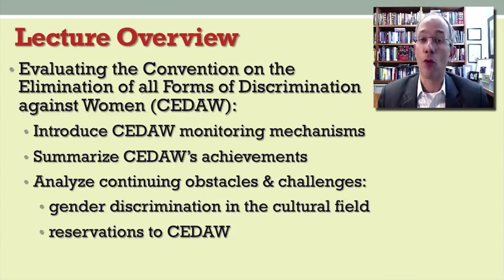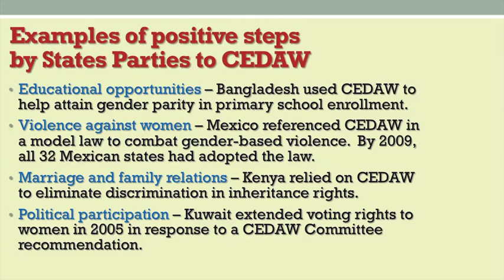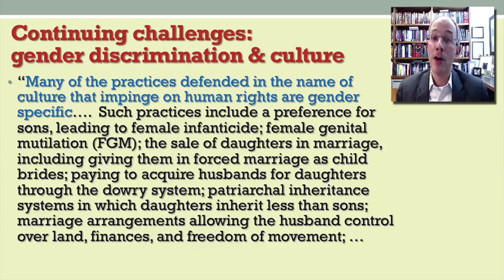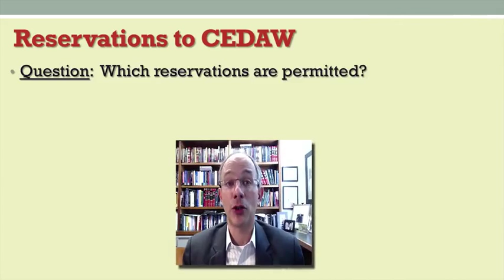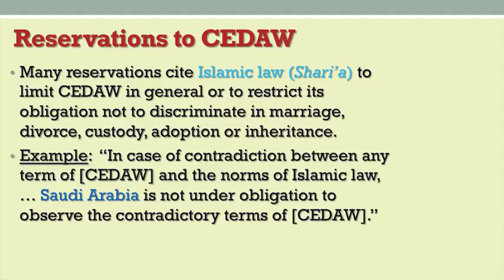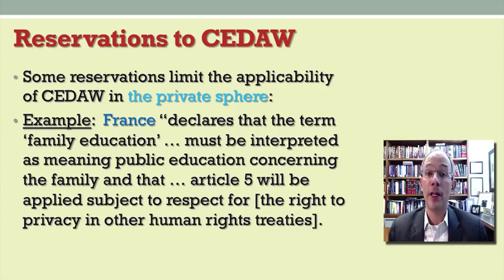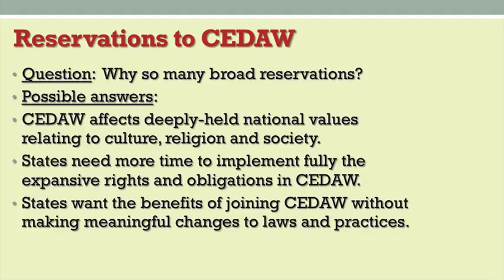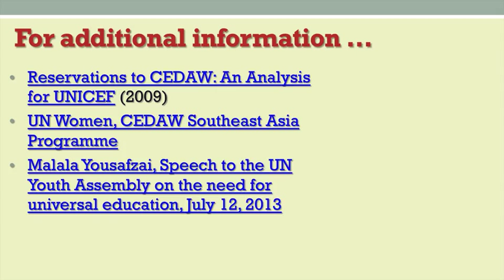2 6 Lecture 6 Evaluating CEDAW 14 14